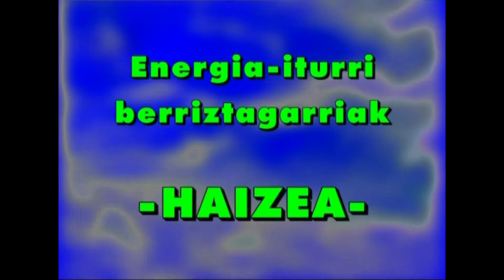(EI)-3.-Energia-Iturriak 3.3. HAIZEA (parkea)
Ikasgai hau eta beste hamaika aurkitzeko jo helbide horretan.

Haizearen energia zeri esaten diogun, nola erabil daitekeen eta zer-nolako tresna eta makina daukagun haren energia baliatzeko.

Irakasmaila: Batxilergoa
Jakintzagaia: Natur Zientziak, Teknologia
Irakasteredua: D